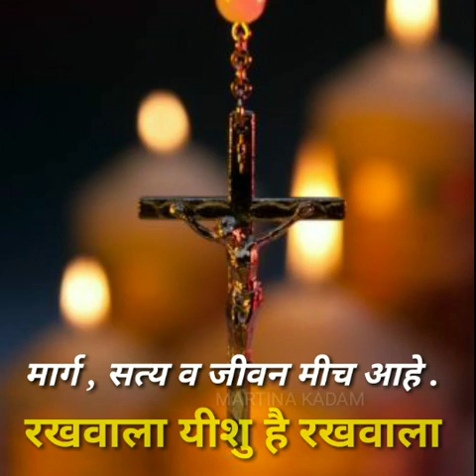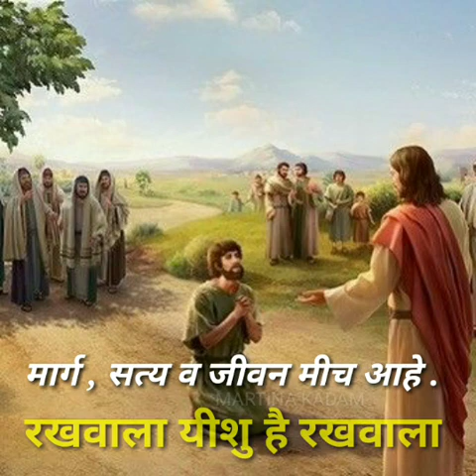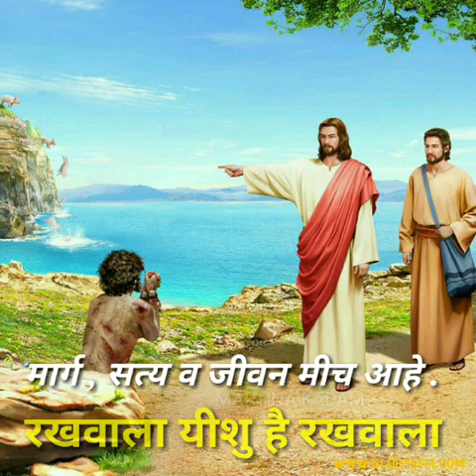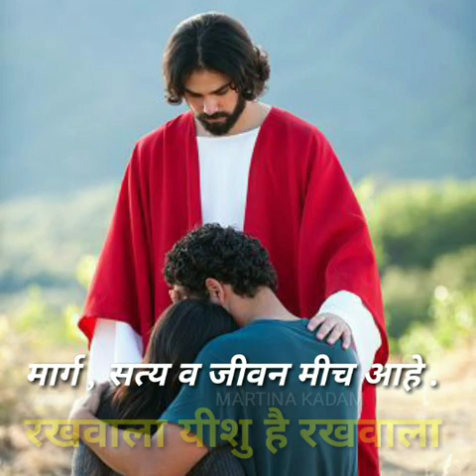✝️✝️रखवाला यीशु है रखवाला (नया मसीहा गीत) यीशु है रखवाला हिंदी गाना ✝️ ✝️